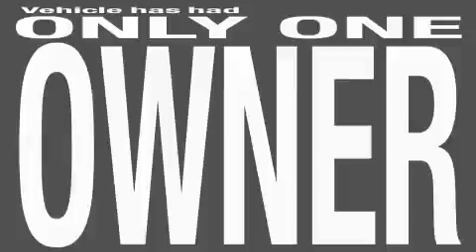2010 Chevrolet Camaro Lawerenceville GA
We've been honored to serve the Lawerenceville GA area, we promise that your experience at our dealership will exceed your expectations!

 Year: 2010
 Make: Chevrolet
 Model: Camaro
 Engine: Gas V6 3.6L/220

 Miles: 189

 NASH CHEVROLET COMPANY

 http://

 630 Scenic Highway
 Lawerenceville, GA 30045

 2010 Chevrolet Camaro Lawerenceville GA